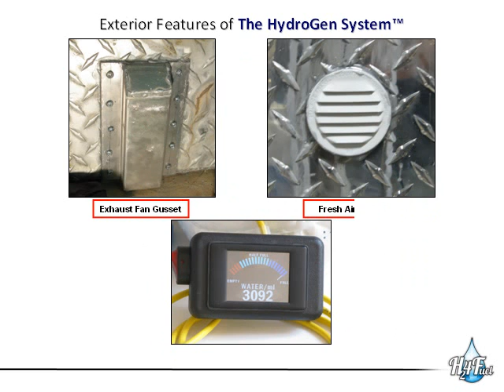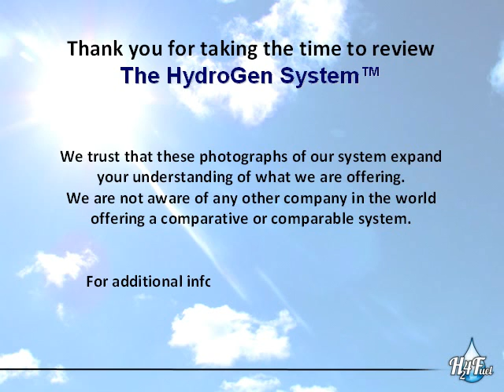H24Fuel presentation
Overview of the latest model, with in-built refrigeration for higher H2 output to air intake for UK and European adoption.